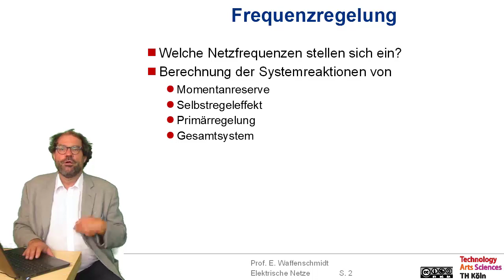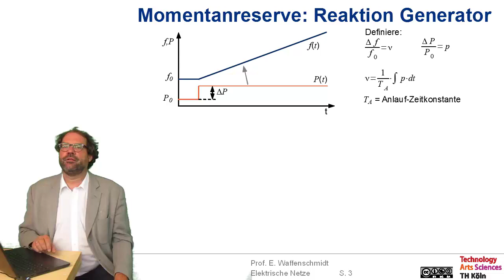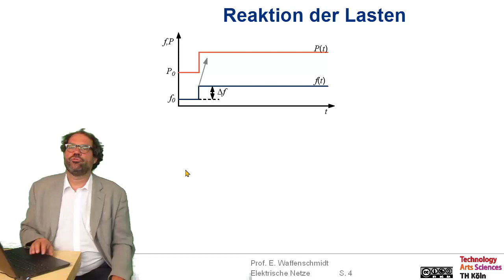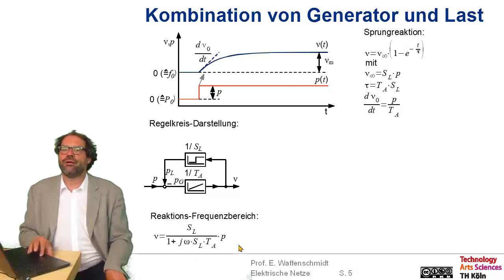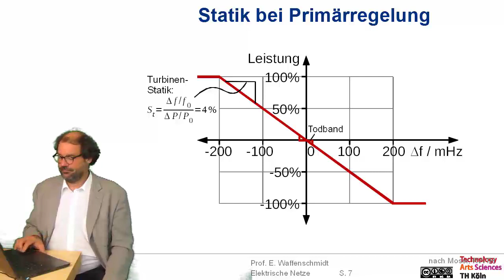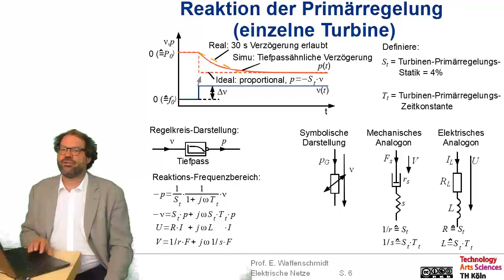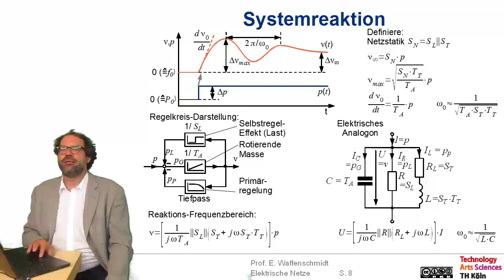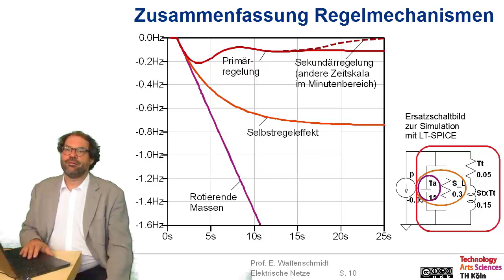Elektrische Netze Folge 7.3: Regelleistung - Frequenzregelung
Inhalt dieser Folge:
- Welche Netzfrequenzen stellen sich ein?
- Berechnung der Systemreaktionen von
   - Momentanreserve
   - Selbstregeleffekt
   - Primärregelung
   - Gesamtsystem